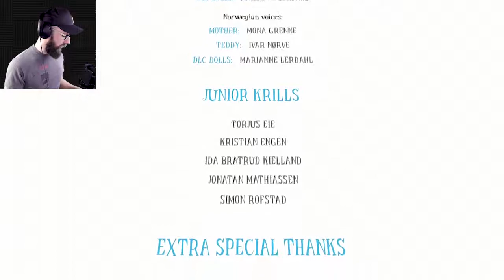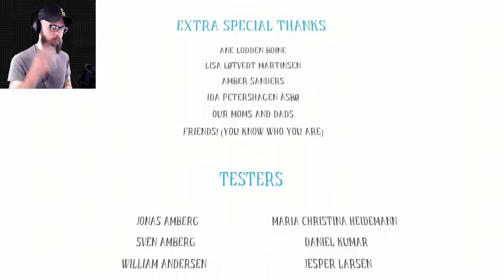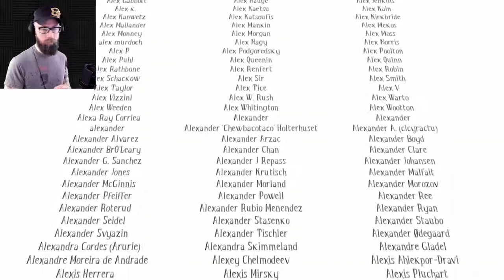Among The Sleep | Teddy where are you?! | Part 6 | Final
Among the Sleep is a psychological horror game where you get to play as a two year old child. You get to experience the world through the eyes of a toddler with a vivid imagination that could easily scare your pants off.

Welcome to an atmospheric horror game with an eerie feeling of helplessness.

You are abruptly awoken one night and find the house completely dark and empty. You start searching for your mother, but she is nowhere to be found. What you find is a teddy bear that warns you that everything is not all right and that it is crucial to find out what is going on.

This is the start of your dark adventure in the world of a scared child.

If there is a game you want to see me play then drop it in the comments below.

If you liked this video then check out the playlist of others I'm sure you would like below!